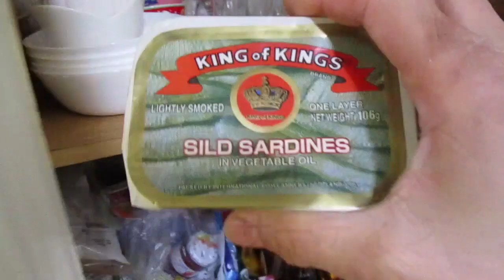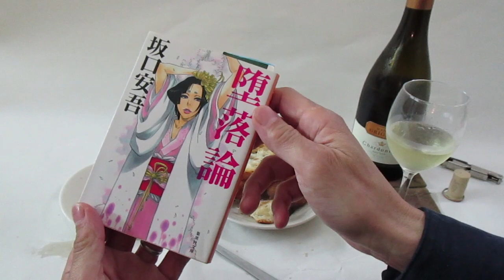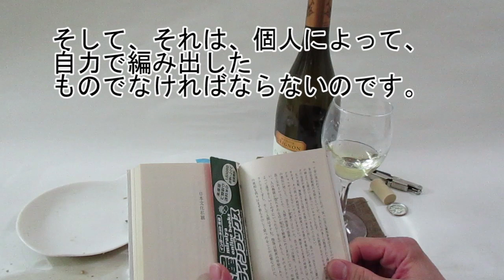Today's drinking and snacks 今日の酒肴・オイルサーディン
オッサンが肴をこしらえてはひたすら酒を呑む動画です。

動画の中で読んでいる本は、「堕落論」です。

次のような動画に刺激を受けて酒肴動画を作るようになりました。